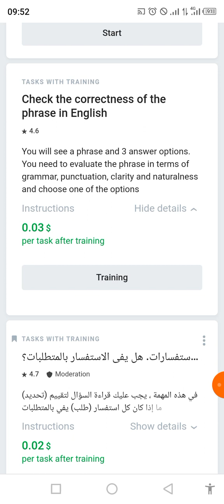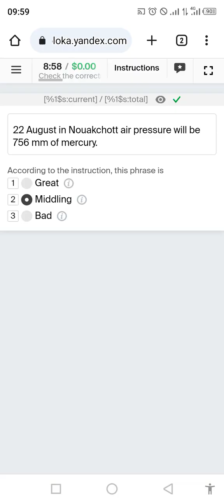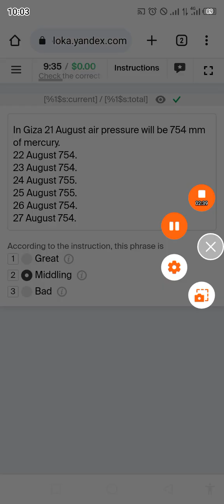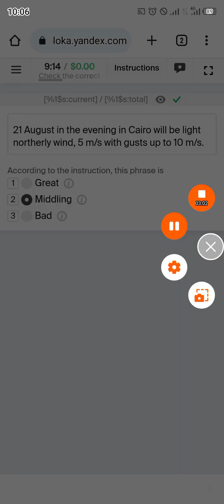Check the correctness of the phrase in English 0.03$ Training Task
Earn
 Online Earnings
 Yandex App
 Earning App
Yandex  Earn Money
Yandex  Mobile
 Yandex Yandex
 App
 Application

 Earn
 Online Earnings
 Yandex App
 Earning App
Yandex  Earn Money
Yandex  Mobile
 Yandex Yandex
 App
 Application
Download  App
 Earn Money App
App Like
 App Se Paise Kaise Kamaye
 App Real or Fake
 App Payment Proof
 English Comprehension Test
 Me Test Kaise Kare
 Task Training
 English Grammar Test
 Yandex Task
 Yandex Training
 Yandex Review
 Yandex Tricks
 Yandex Uhrs
 Yandex 2023
 Yandex
 Yandex With Zero Investment
 Yandex
 Yandex App Earn Money
 Yandex App Review
Yandex Browser
Yandex Adds
Yandex  Earn Money
Yandex
Yandex  Russian Task
Yandex  Sign up
 Earner Blog
Urdu
 Earn
 Online Earnings
 Yandex App
 Earning App
Yandex  Earn Money
Yandex  Mobile
 Yandex Yandex
 App
 Application

 Earn
 Online Earnings
 Yandex App
 Earning App
Yandex  Earn Money
Yandex  Mobile
 Yandex Yandex
 App
 Application
Download  App
 Earn Money App
App Like
 App Payment Proof
 English Comprehension Test
 Task Training
 English Grammar Test
 Yandex Task
 Yandex Training
 Yandex Review
 Yandex Tricks
 Yandex Uhrs
 Yandex 2023
 Yandex
 Yandex
 Yandex App Review
Yandex Browser
Yandex Adds
Yandex  Earn Money
Yandex
Yandex  Russian Task
Yandex  Sign up
 Earner Blog
Urdu Hi

 Earn
 Online Earnings
 Yandex App
 Earning App
Yandex  Earn Money
Yandex  Mobile
 Yandex Yandex
 App
 Application
Download  App
 Earn Money App
App Like
 App Payment Proof
 English Comprehension Test
 Task Training
 English Grammar Test
 Yandex Task
 Yandex Training
 Yandex Review
 Yandex Tricks
 Yandex Uhrs
 Yandex 2023
 Yandex
 Yandex
 Yandex App Review
Yandex Browser
Yandex Adds
Yandex  Earn Money
Yandex
Yandex  Russian Task
Yandex  Sign up
 Earner Blog
Urdu